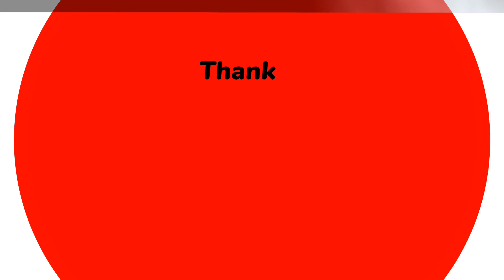Self-Identity. एक बार खुद की शक्ति पहचान लो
Self-Identity, khud ki takat pahchano

Channel name :-  @WhitesandComposer

 • Whitesand - Etern...   Music Credits

 • Whitesand - Etern...

And Please.. if you find anything that belongs to you and should be taken down before you claim it to youtube contact me here :- , and I will delete it right away.